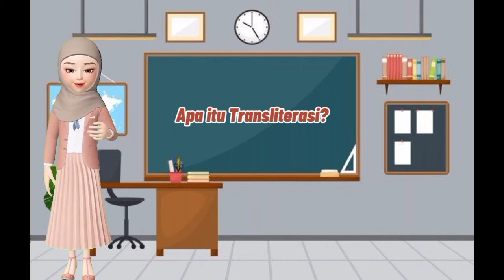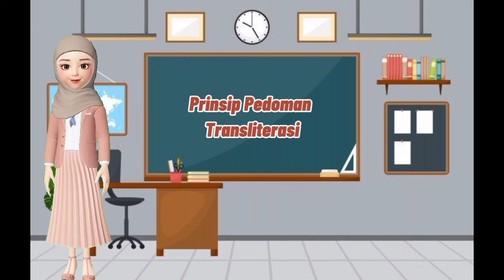Transliterasi - Pembelajaran Imla/Khat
Dibuat Oleh :
Nama : Nazia Rizka Amalia
Prodi : PIAUD 6
Mata Kuliah : Pembelajaran Imla/Khat
Dosen : Dr. Fajar Farhan Hikam, S.Sy., M.Pd.i